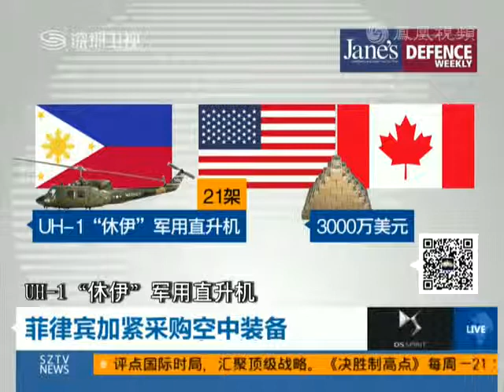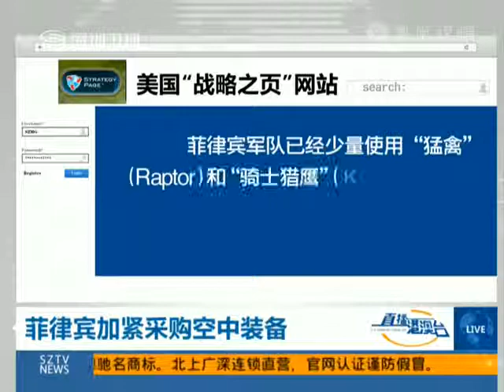菲律宾加紧采购空中装备